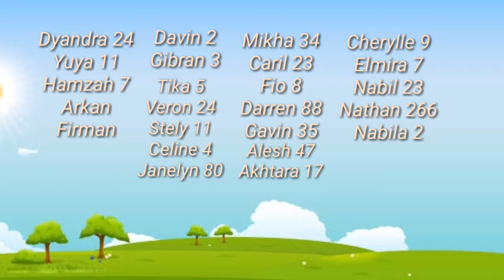"My house Part 2"||FA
Friday Activity : art and craft
Learning video, kegiatan Rabbit Class july 24th 2020